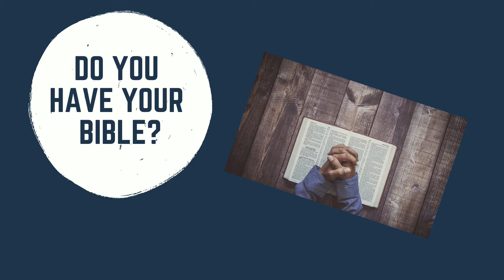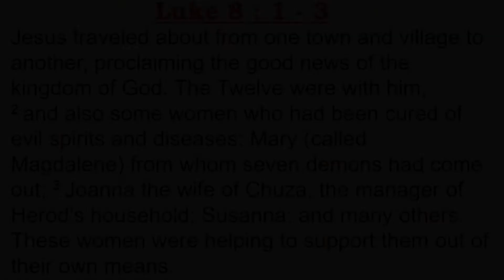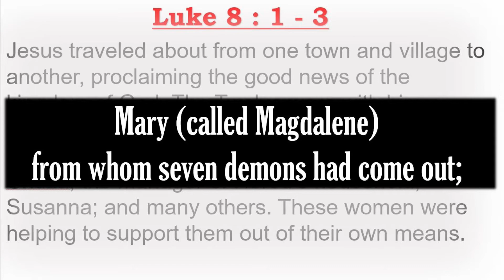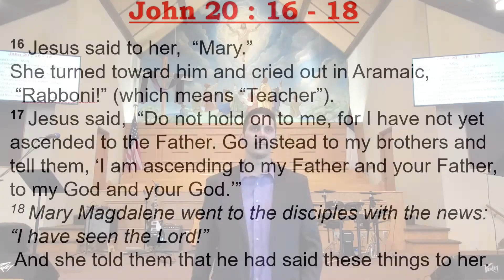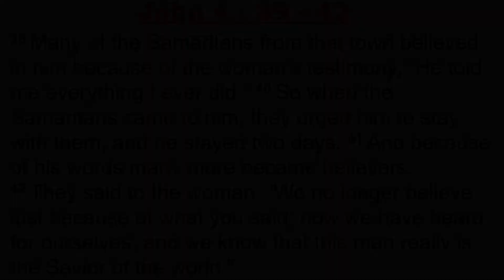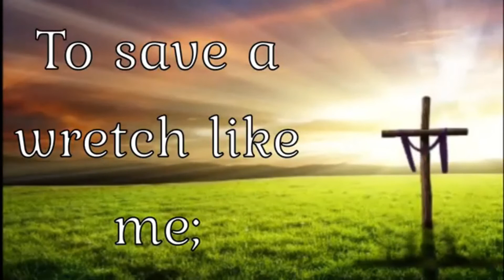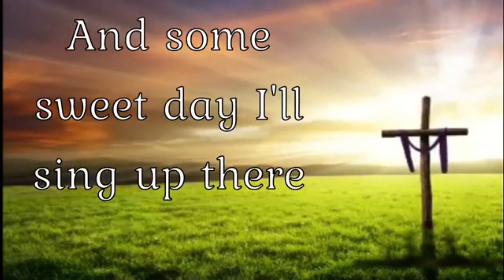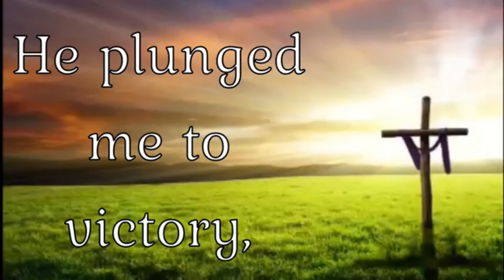Online Easter Service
He is Risen!  Celebrate Easter with us at Iron Mountain First Covenant church as we live in the truth of what Easter means for all of us.  In this last session in the BLESS series we look at ways we are called to Share Our Story because of the fact that Jesus has Shaped Our Story.  If you feel broken and that all hope is lost, you're not alone, all of us have felt our brokenness. Jesus is the answer.